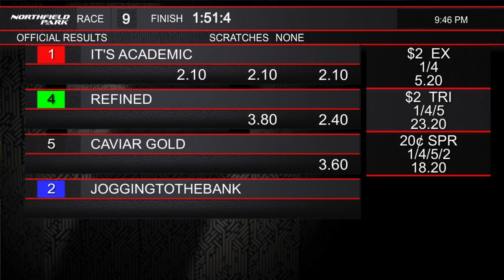Tom Aldrich Presidents Trot - Its Academic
TOM ALDRICH PRESIDENT`S TROT 4 YEAR OLD AND UP OHIO,SIRED BY INVITATION